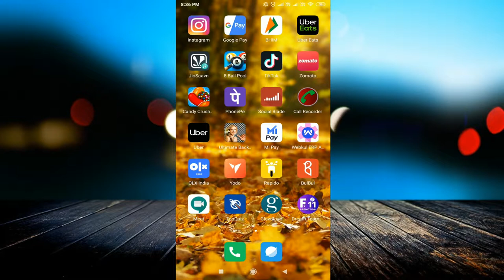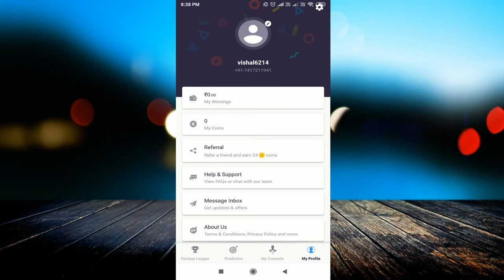How I WON Rs14,000 from an App | Earn Paytm Cash by predicting on matches | 2019 best app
linked site.